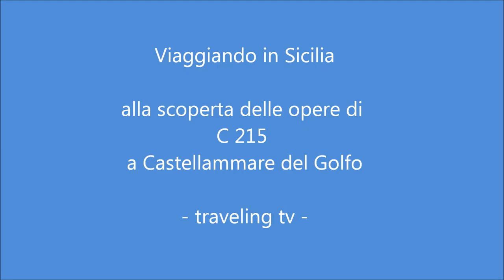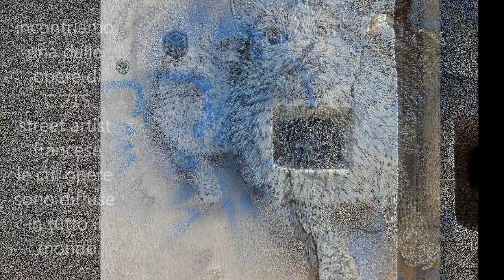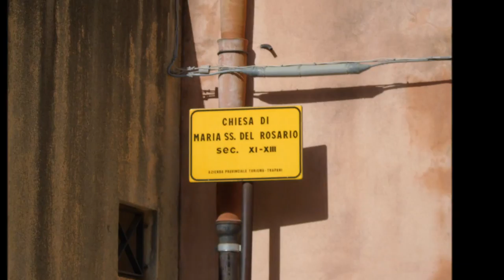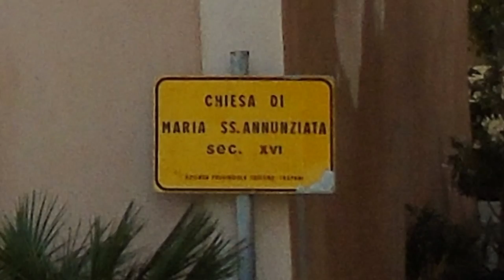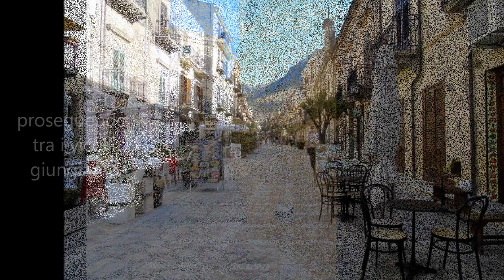viaggiando in Sicilia: la street art di C215 a Castellammare del Golfo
visita tra le viuzze sconosciute del borgo marinaro di Castellammare del Golfo alla scoperta delle opere di " C215 " e di " costskji "